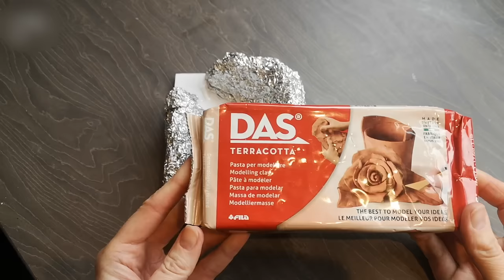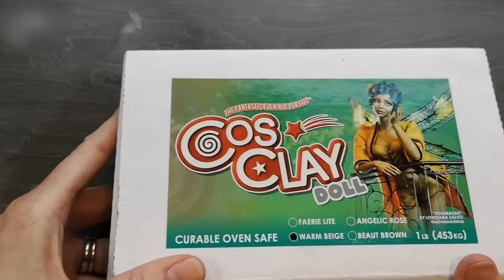How to Make a River Diorama / Epoxy Resin / Yellow Anaconda Snake & Pacu Fish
Polymer clay and Cosclay, (which is a flexible polymer clay) are baked before painting with acrylics. The air dry clay and the foamex board did not go in the oven. The foamex base board did curve slightly when the clay was drying so I would probably use a plywood base instead next time.

The powder that I sprinkled over the glue on the river banks was grout. I then sprayed that with a mixture of 1 part Mod Podge Matt and 3 parts water, to make sure the grout soaked and fixed.

The resin I used was: Alumilite Amazing Deep Pour. I found this worked really well and almost all the bubbles came out on their own. I used Plexi Glass, hot glued and taped to the river banks to hold it. I added a tiny amount of blue and green alcohol ink to it to give it a deeper river colour.

The water ripples were made with Mod Podge Gloss and Gloss Gel then I painted white acrylic paint for some water spray